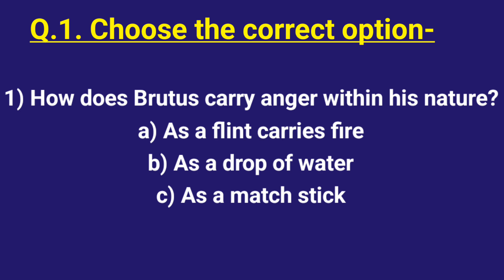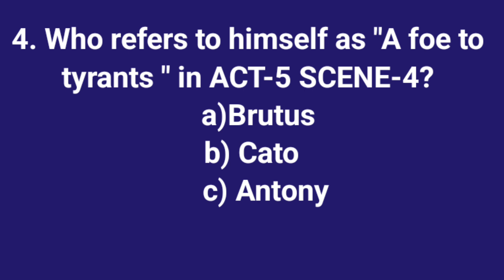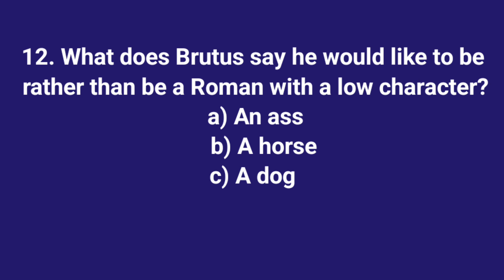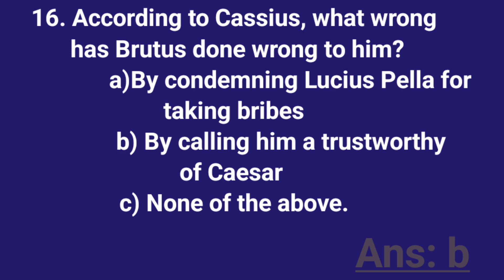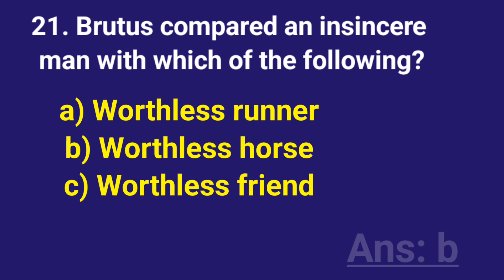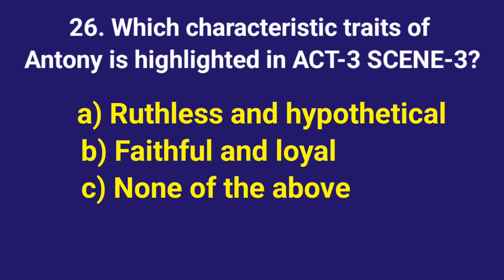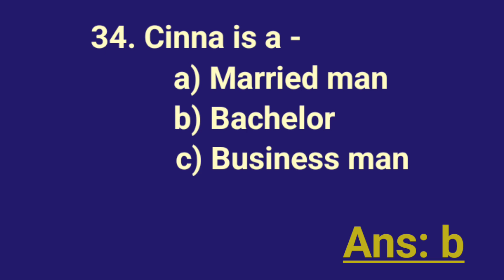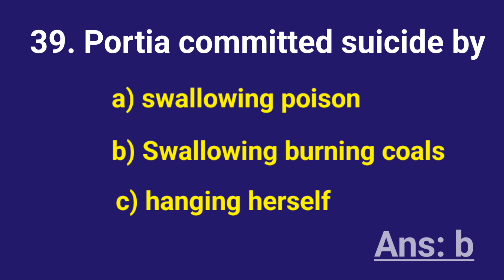ICSE-10 | 40 Important MCQS |Julius Caesar | MOST IMPORTANT MCQS OF JULIUS CAESAR with Answers 🔥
ICSE-10 MOST IMPORTANT MCQS OF JULIUS CAESAR .